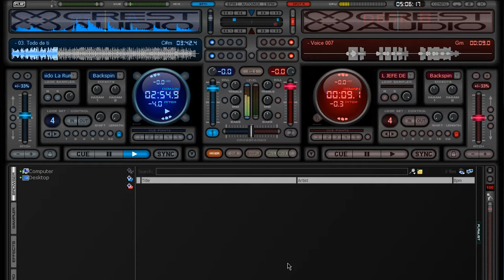EL JEFE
VIDEO FRIO